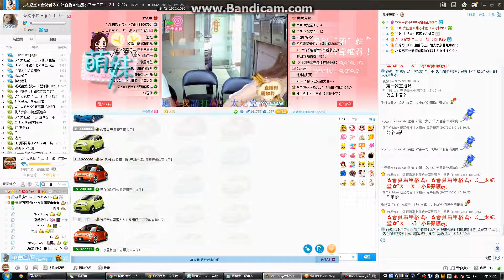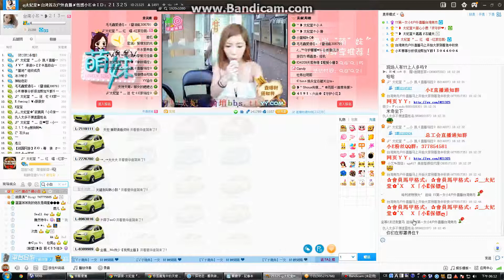YY語音-太妃堂『視訊主播』中秋節 戶外直播-2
YY視訊主播ID:21288 招募主播
每個人都有一顆創業的心，在工作之餘您也想投身副業，讓生活更豐富嗎?
你就是主角！你就是明星！太妃堂要的就是你！